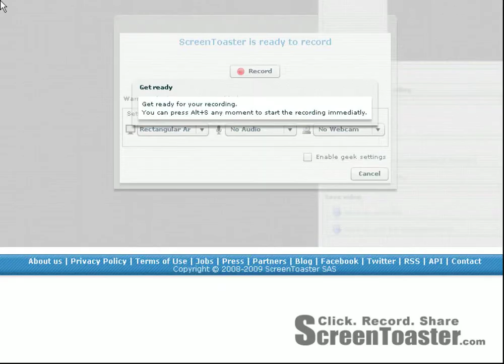Phil Ivey - Top Hand